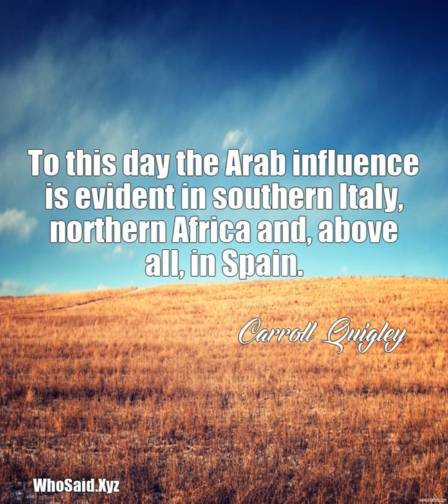Carroll Quigley: To this day the Arab influence is evident in southern I ......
To this day the Arab influence is evident in southern Italy, northern Africa and, above all, in Spain.  A quote from, Carroll Quigley